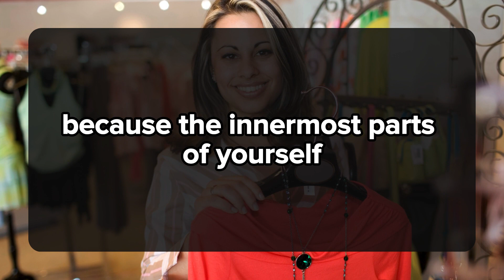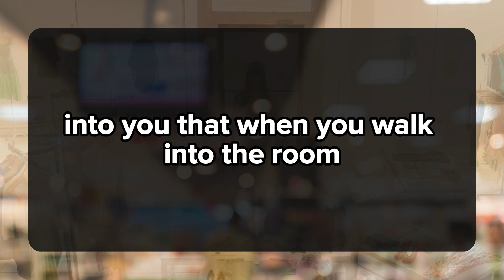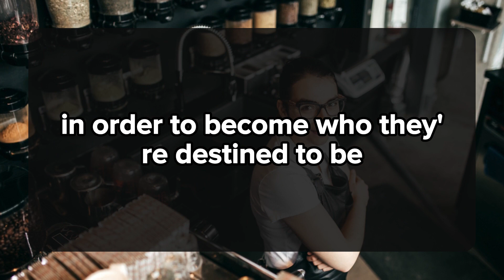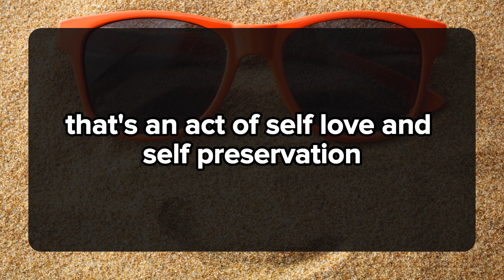Your person is feeling how pure soul you are💌 DM DF Divine Masculine to Divine Feminine | Twin Flame